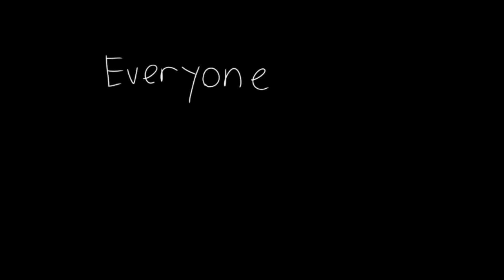Everybody Likes You X Dumb Dumb // Animation Meme [FW]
Everybody likes you...

Credits
Original Sound : @/_itsyaboi (On TikTok)